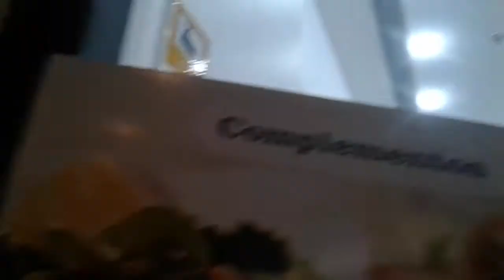Rua Antonio Alves Ferreira arena shopping oeste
torres vedras